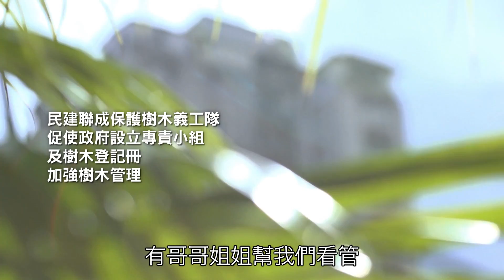民建聯2012立法會選舉宣傳片(一)：《真誠為香港》